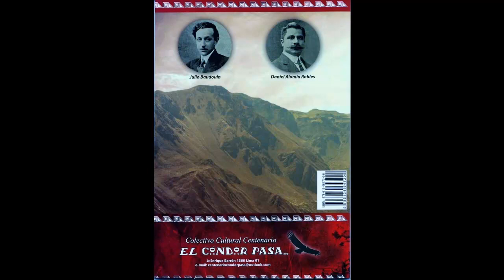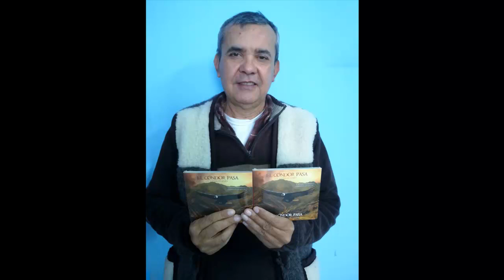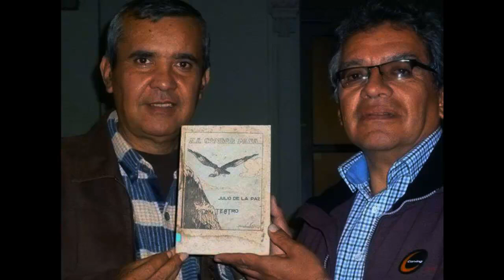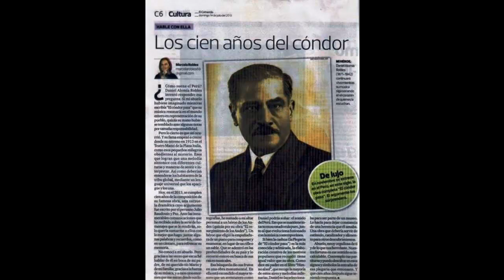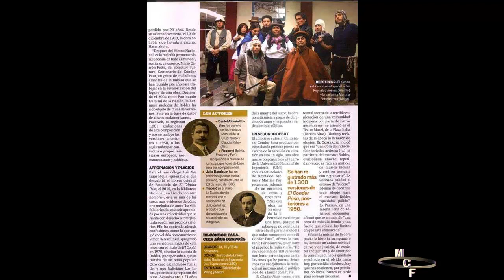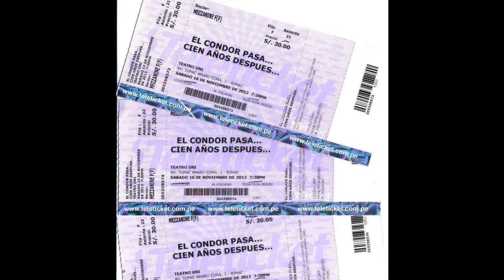El Cóndor Pasa...Original ¡¡Primicia Mundial!!. 7 Partes Musicales...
Acá están las 7 partes musicales originales de la Zarzuela "El cóndor pasa..."A continuación un poco de historia y los créditos de esta histórica grabación y titánico esfuerzo..."El cóndor pasa..", es una zarzuela peruana, cuya música fue realizada por el compositor peruano Daniel Alomía Robles en 1913 y cuyo libreto es obra de Julio de La Paz (seudónimo del dramaturgo limeño Julio Baudouin). Fue estrenada el 19 de diciembre de 1913 en el Teatro Mazzi de la ciudad de Lima-Perú. El arreglo para piano de la melodía más conocida de esta obra fue registrada legalmente el 3 de mayo de 1933, por la Edward B. Marks Music Corp. en la Biblioteca del Congreso Norteamericano, con el número 9643. Esta zarzuela está escrita en prosa y consta de un acto y dos cuadros. El Colectivo Cultural Centenario El Cóndor Pasa, en julio del 2013, reeditó el libreto original el cual estuvo perdido mucho tiempo, acompañado de un CD donde se encuentran grabados los diálogos y las 7 partes musicales. La música fue reconstruida a partir de la partitura original escrita y compuesta por el autor, por el musicólogo Luis Salazar Mejía con la colaboración de los músicos Daniel Dorival y Claude Ferrier. Fue reestrenada los días 14, 15 y 16 de noviembre del año 2013, en el Teatro UNI de Lima, celebrando su primer centenario. Estos trabajos (incluido el reestreno de la zarzuela), fue posible gracias al esfuerzo del musicólogo Luis Salazar Mejía y al gestor cultural Mario Cerrón Fetta (integrantes del colectivo mencionado), quienes no contaron con ayuda alguna, ni pública ni privada.
Esta zarzuela incluye entre sus 7 partes musicales la famosa melodía homónima basada en la música tradicional andina del Perú, donde fue declarada Patrimonio Cultural de la Nación en el año 2004. Se calcula que existen más de 4000 versiones y 300 letras, alrededor del mundo. El pasacalle y la cashua, no tiene letra original. Todas las letras existentes del pasacalle y la cashua, en todos los idiomas, han de considerarse apócrifas.  Escuchamos
1.-Preludio 00. a 1.50
2.-Coro de hombres (En la nieve de las cumbres...) 1. 54 a 5.00
3.-Yaraví de Frank (Pobre alma prisionera...) 5.06 a 7.45
4.-Dúo de María y Mr.Mc. King (Perdónalo taita...) 7.46 a 11. 26
5.-Baile (Kashua) 11. 32 a 12.37
6.-Plegaria a la Virgen (Dulce reina de las cumbres...) 12.40 a 14.41
7.-Pasacalle. 14. 44 a 15.57
De éstas 7 versiones Daniel Alomía Robles juntó el Preludio, Pasacalle y Kashua, para hacer su versión de piano que fue mundialmente conocida. Mayormente se toca el pasacalle y la kashua.CANTANTES: Compañía Lírica José Mojica. Soledad Díaz, María del Carmen Rondón, Maritza Elguera, Francis Muga, Manuel Rodríguez, Miguel Mañuico, Royer Durand, Sergio Sánchez. SOLISTAS: María del Carmen Rodríguez (Soprano). Humberto Zavalaga (Barítono). DIRECTOR: Humberto Zavalaga ORQUESTA: Paloma Chang (Flauta). Luis Vargas (Clarinete). Franco Carranza (Trompeta). Carlos Quiróz (Trombón). Doris Vascones y Erick Pajares (Violines). Rafael Nuñez(Viola). Sammanda Sigueñas (Violoncello). Ricardo Otárola (Contrabajo). REVISIÓN DE LA PARTITURA Y DIRECCIÓN MUSICAL: Luis Salazar Mejía, Claude Ferrier, Daniel Dorival. ESTUDIOS DE GRABACIÓN: Estudio Amigos - Estudio Orozco_ INVESTIGACIÓN: Luis Salazar Mejía. PRODUCCIÓN GENERAL: Mario Cerrón Fetta TODOS LOS DERECHOS RESERVADO, PROHIBIDA SU COPIA, REPRODUCCIÓN Y EJECUCIÓN PÚBLICA. PERÚ SUDAMÉRICA 2013. CARÁTULA: Eduardo Camborda Ruiz 2013.